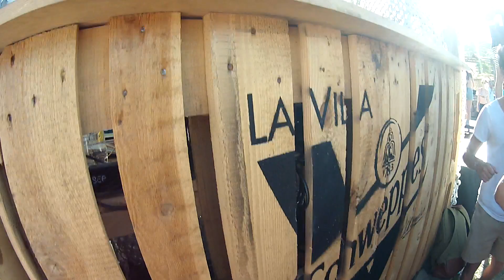CALVI ON THE ROCK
YUKSEK @ marabeach.fr